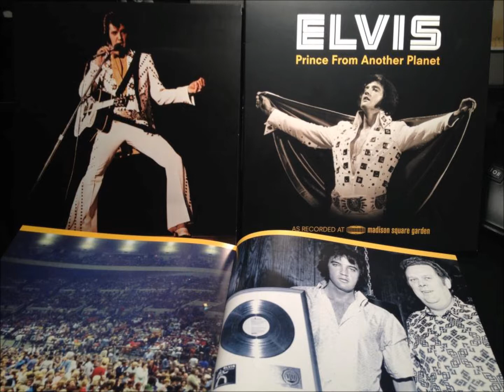Elvis- Just A Little Bit / Tribute By David Elvis McKeone